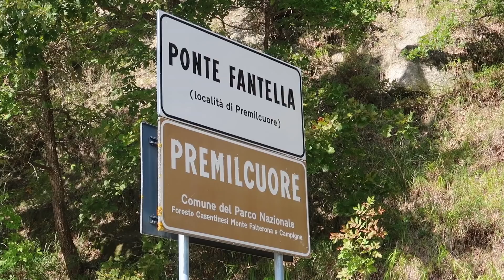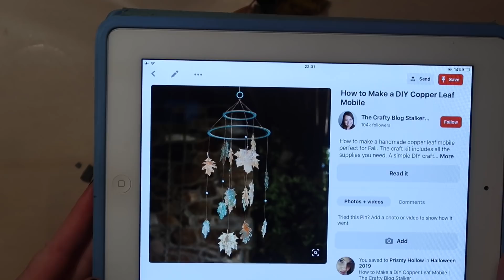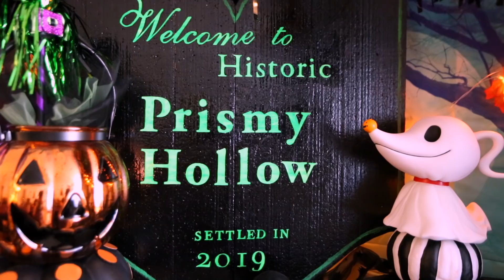Prismy Hollow 1 - Finally Fall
Ciao Vez!
Finalmente ci siamo, anche quest'anno iniziamo la sequenza con una passeggiata, e questa volta sono andata a vedere la Grotta Urlante! Soffro di vertigini, quindi ci sono stati momenti in cui mi tremava la telecamera tra le mani 😅
Al minuto 07:05 Inizia la craft!
QUI trovi tutte le info sull'ispirazione e i materiali.

(titoli e links sul sito)

Federica Frezza
c.p. 273
40124
Bologna Centro
BO